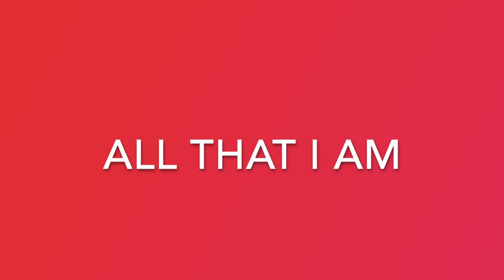CATHY AND LUKE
I have put this together for Cathy Fenwick with the intention of cleaning it up a bit later. X